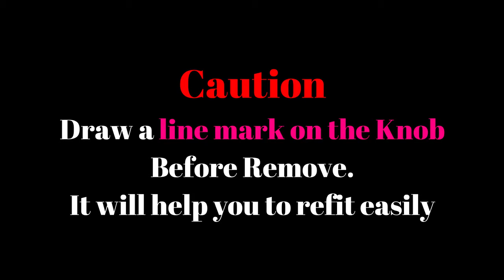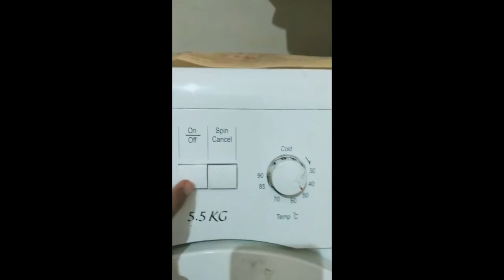Washing Machine Timer Repair|Front load Washer Timer Repair| Washing Machine Timer Problem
Front load Washer Timer Repair. IFB Front Load washing machine Timer Repair| solution for washing machine timer problem .This Washer repair video focuses on the troubleshooting, repair, or replacement of the timer, Door switch, door lock of front load washer or washing machine.

Query Solved
Washing machine washer timer problem
Washing machine taking too much time
Solution for long time cycle
Washing machine running in same mode
washer timer not rotating
wash cycle is tool long solution
washing machine not starting
solution for timer washer problem
Wash timer repair
Paano mag repair ng wash timer
Paano mag ayos ng wash timer